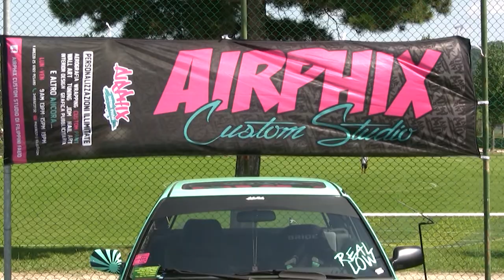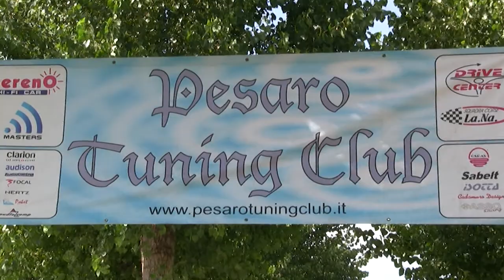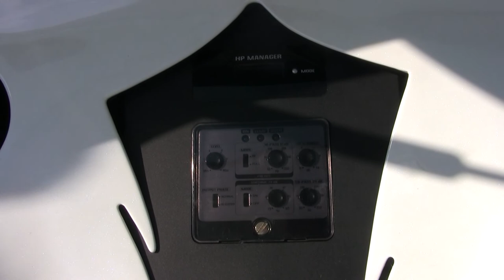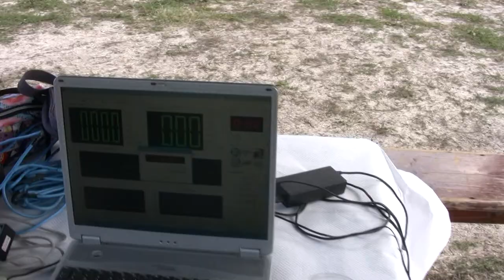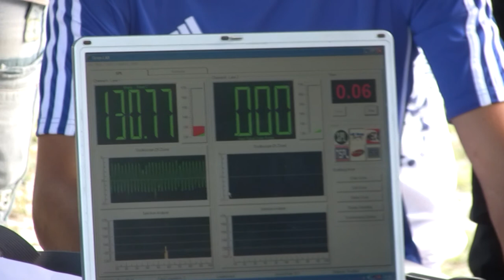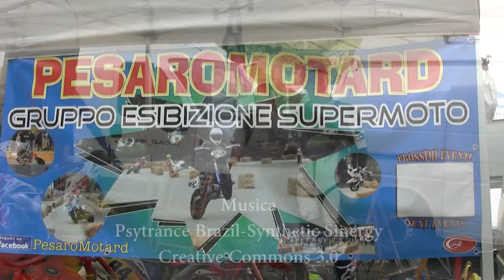Motorfest Piandimeleto 1 Ediz.